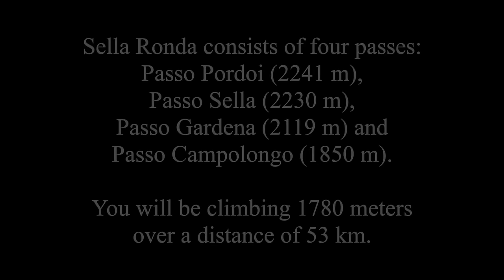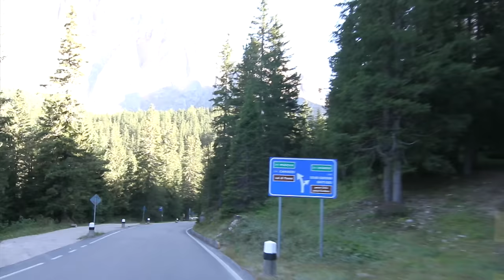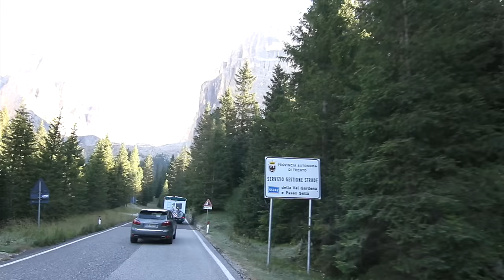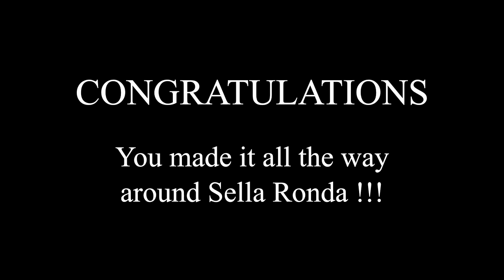Sella Ronda - Indoor Cycling Training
Dive into an immersive indoor cycling experience with our new training app ’Open Road’ for PC. The app lets you take control of the speed of our cycling videos. It is compatible with all ANT+ cycling devices including smart trainers, power meters and speed sensors. Athletes with spinning and exercise bikes without ANT+ compatibility can use the app too and enjoy riding with all the important cycling data displayed during the training session.

About Sella Ronda:
It consists of four passes: Passo Pordoi (2241 m), Passo Sella (2230 m), Passo Gardena (2119 m) and Passo Campolongo (1850 m). So you will be climbing 1780 meters over a distance of 53 km.

It is part of the Sella Ronda bike day and Maratona dles Dolomites.

Do you like our videos? Then learn more about new rides, our training app 'Open Road', and other cycling related activities by give us a ‘like’ or 'follow' on Facebook

Adding music to the ride:
Most cyclists would agree that the ride to Col du Tourmalet is awesome. But when it comes to music opinions are very mixed. This is why we do not add music to our rides. We simply do not want to spoil your ride with music you do not like. But it is quite simple to add it yourself. Open an extra browser tab. Find a site that offers music (Spotify, YouTube, etc…) and pick the music you like and enjoy the ride...